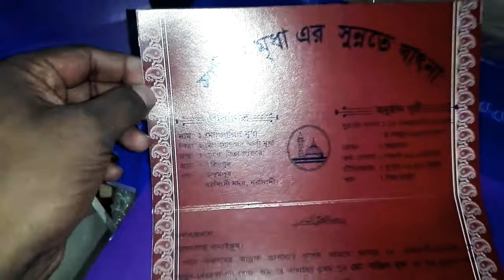Wedding card house Karimpur Bazar Narsingdi বিয়ের কার্ড ঘর করিমপুর বাজার নরসিংদী।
বিয়ের কার্ড ঘর করিমপুর বাজার নরসিংদী।